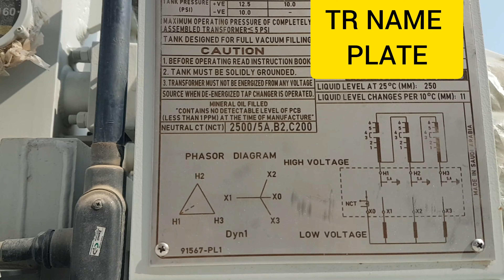TRANSFORMER MAGNETIC BALANCE TEST OR CORE BALANCE TEST தமிழ், SITE TEST, EASY UNDERSTANDING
ELECTRICAL CONCEPTS, ELECTRICAL EQUIPMENT TESTING , COMPONENTS TESTING, RELAY TESTINGS,,,,

MAGNETIC BALANCE TEST - CORE BALANCE TEST

AS INJECTING AC VOLTAGE TO ONE PHASE , WILL DEVELOPS SAME AMOUNT (SUM) OF VOLTAGE IN OTHER TWO PHASE.

TO IDENTIFY IMBALANCE IN THE MAGNETIC CIRCUIT.

IN ORDER TO INSPECT WHETHER THE MAGNETIC PATH OF THE TRANSFORMER CORE ARE BALANCED

THIS TEST IS USED FOR FINDING IMBALANCE IN THE MAGNETIC CIRCUIT & TO FIND INTER TURN FAULTS

TRANSFORMER TESTING,,CORE INSULATION RESISTANCE TEST,,, TRANSFORMER WINDING RESISTANCE TEST,,, TRANSFORMER WINDING INSULATION RESISTANCE TEST,,,

INSULATION POWER FACTOR TEST FOR BUSHING AND OIL AND WINDING,,,

POLARITY TEST $ VECTOR GROUP TEST $ PERCENTAGE IMPEDANCE TEST,,,

TRANSFORMER TURNS RATIO TEST,,, TEST REPORT DISCUSSION,,,,

### TEST REPORT ANALYSE  ###